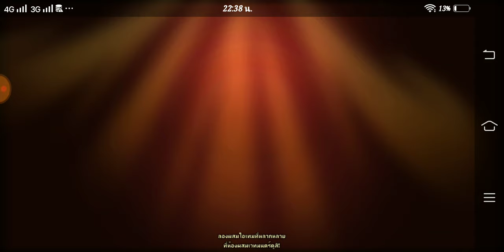CookieRun OvenBreak - ตะลุยเบรคเอาท์ Episode 1 พลัด 11-20 (09/07/62)